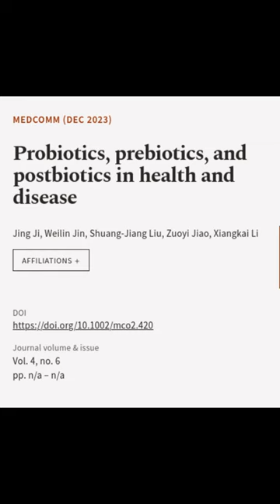Probiotics, prebiotics, and postbiotics in health and disease | RTCL.TV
### Keywords ###

### Article Attribution ###
Title: Probiotics, prebiotics, and postbiotics in health and disease
Authors: Jing Ji, Weilin Jin, Shuang‐Jiang Liu, Zuoyi Jiao ,and Xiangkai Li
Publisher: Wiley
DOI: 10.1002/mco2.420

### Video Timestamps ###
0:00:00 - Summary
0:00:31 - Title
0:00:37 - End